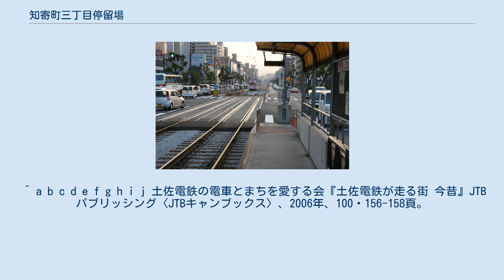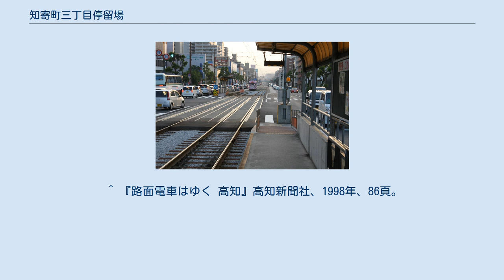知寄町三丁目停留場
知寄町三丁目停留場（ちよりちょうさんちょうめていりゅうじょう）は、高知県高知市にあるとさでん交通後免線の路面電車停留場。
 当停留場が開業したのは1909年（明治42年）。
後免線の下知停留場から路線が延伸してきた際に開業した停留場であり、当時の路線は当停留場まで。
ここから後免町方面に路線が伸びるのは翌年のことで、この時は鹿児停留場まで到達した。
1942年（昭和17年）に停留場は一度休止されるが、2年後に復活している。
 停留場名は開業時葛島橋西詰停留場（かづらしまばしにしづめていりゅうじょう）と称し、1972年（昭和47年）に知寄町三丁目に改称した。
このほかに、葛島橋西岸停留場として開業したあと葛島橋に改称し、その後休止状態から復活した際に葛島西詰となったとする資料もある。
 知寄町三丁目停留場は後免線の併用軌道区間にあり、ホームも道路上に設けられる。
ホームは2面あり、東西方向に伸びる2本の線路を挟み込むように置かれている。
ただし互いのホーム位置は東西方向にずれていて、東に後免町方面行き、西にはりまや橋方面行きのホームがある。
はりまや橋方面は知寄町三丁目、後免町方面は小倉町に位置する。
 当停留場からはりまや橋方面は市内線に入り、道路中央に敷かれた併用軌道上を走行する。
 「知寄町三丁目」バス停留所があり、以下の路線が乗り入れる。
 ^ a b c d e f g h i j 土佐電鉄の電車とまちを愛する会『土佐電鉄が走る街 今昔』JTBパブリッシング〈JTBキャンブックス〉、2006年、100・156-158頁。
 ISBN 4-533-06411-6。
 ^ a b c 今尾恵介（監修）『日本鉄道旅行地図帳』11 中国四国、新潮社、2009年、60頁。
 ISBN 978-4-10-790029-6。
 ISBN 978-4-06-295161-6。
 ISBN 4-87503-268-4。